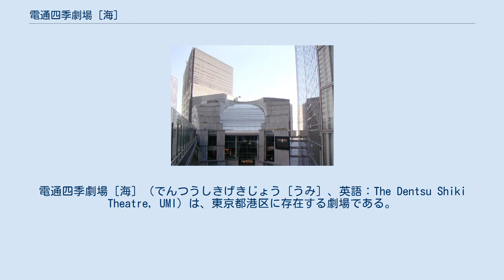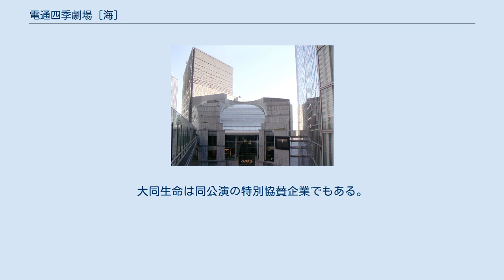電通四季劇場［海］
電通四季劇場［海］（でんつうしきげきじょう［うみ］、英語：The Dentsu Shiki Theatre, UMI）は、東京都港区に存在する劇場である。
 汐留シオサイトに建てられた電通本社ビルに併設の都市型複合施設「カレッタ汐留」に、劇団四季にとっては浜松町の四季劇場・春、秋に続き、首都圏3番目のホールとして、2002年（平成14年）12月にオープンした。
 客席数は公式には1,216席。
1階の前方部分は車椅子に対応することができ、座席を取り外すことで車椅子スペースが約50席確保できる。
また、客席と舞台の一体感が高まるよう、2階席最前列は、1階席中央あたりにまでせり出す舞台設計となっている。
オーケストラピットは最大25名ほどの演奏者が入れることができる。
 こけら落し公演は、マンマ・ミーア!。
 ［海］ という劇場名は、電通の代表取締役社長（当時）の成田豊による命名である。
成田はかつて海軍兵学校で学んでおり、海に対する思い入れが強いことが理由である。
 2015年5月開幕した『アラジン』より劇場名が『大同生命ミュージカルシアター電通四季劇場［海］』となった。
大同生命は同公演の特別協賛企業でもある。
 鉄道